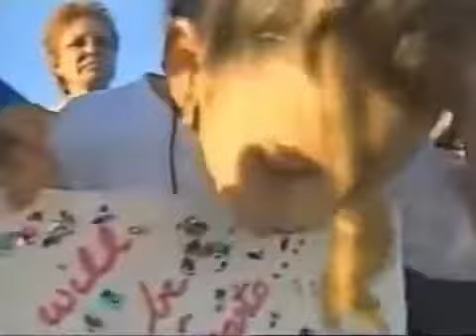Behind The Scene Selena Quintanilla The Movie Last Scene Vigil Rare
Selfanaticos Online
✅Facebook.com/Selfanaticosonlines
✅Instagram.com/selfanaticosonline/
✅Twitter.com/SelenaMexicoFan